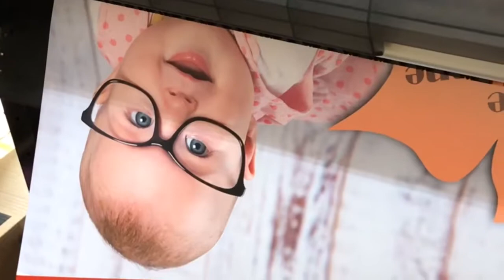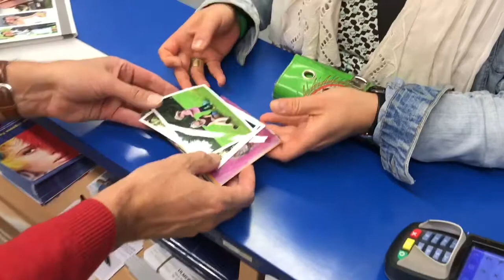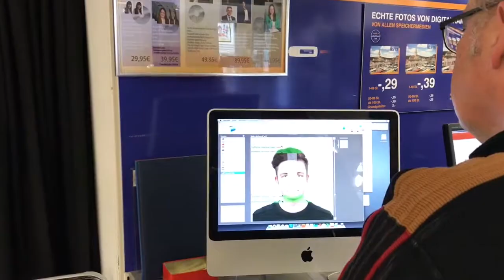Ulmer FOTOLADEN Schwäbisch Hall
Heinz/Ulmer